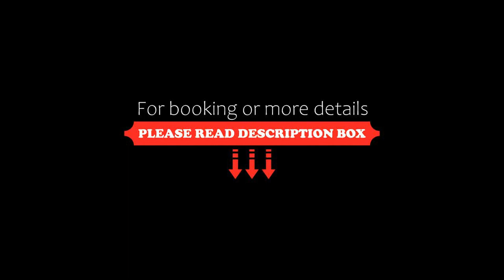Prity Sport Botique Hotel, Gorna Oryakhovitsa, Bulgaria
About Property:
Situated in Gorna Oryakhovitsa, 7.7 km from Archaeological Museum Veliko Turnovo, Prity Sport Botique Hotel features accommodation with a fitness centre, free private parking, a garden and a terrace. This 3-star hotel features free WiFi and a bar. Guests can have a drink at the snack bar.
At the hotel the rooms have air conditioning, a seating area, a flat-screen TV with satellite channels, a safety deposit box and a private bathroom with a shower, free t...
Property Type: Hotel
Address: ул. "Цар Асен" 71, 5100 Gorna Oryakhovitsa, Bulgaria
Searching For
1. Prity Sport Botique Hotel - Gorna Oryakhovitsa - Bulgaria
2. Prity Sport Botique Hotel - Gorna Oryakhovitsa - Bulgaria Address
3. Prity Sport Botique Hotel - Gorna Oryakhovitsa - Bulgaria Rooms
4. Prity Sport Botique Hotel - Gorna Oryakhovitsa - Bulgaria Amenities
5. Prity Sport Botique Hotel - Gorna Oryakhovitsa - Bulgaria Offers and Deals
Audio Credit:
Track Title: Reasons To Hope
Artist: Reed Mathis